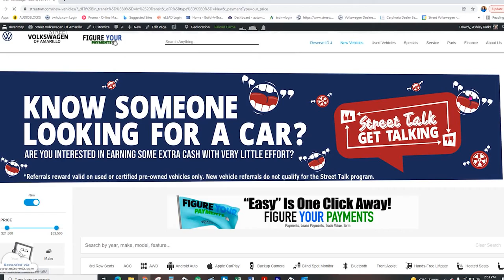Visit our website OR come see us @ Street Volkswagen of Amarillo